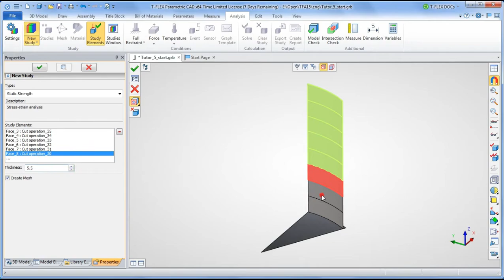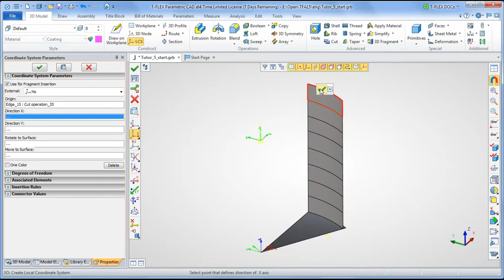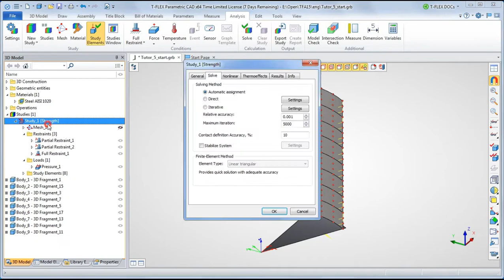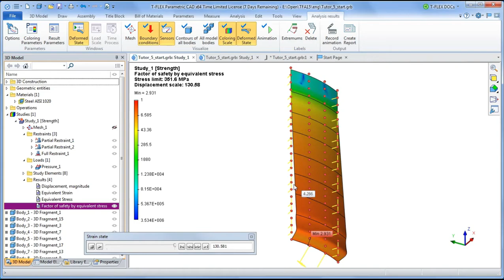T-Flex Analysis v17 - Static Analysis for Thin-Wall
Check this new set of videos, where we will show very nice examples of some important features present in T-Flex.